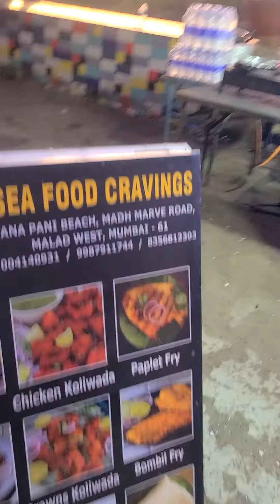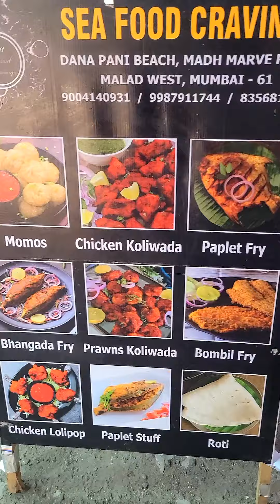How to make Crispy Fish Fry | Koli Style Seafood Recipe | My Kind of Productions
How to make Crispy Fish Fry from the street of Mumbai.
Watch this vendor make Fresh Fish Fry near the sea.
The vendor has agreed to share his recipe with our Viewers.

Recipe Credits
Sea Food Cravers
Dana Pani Beach